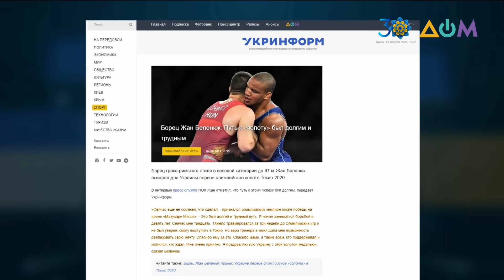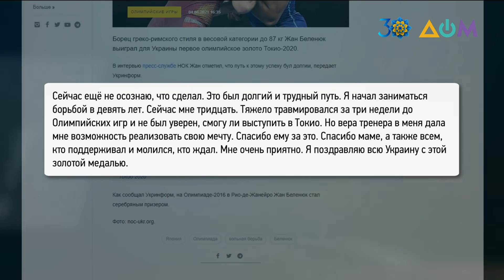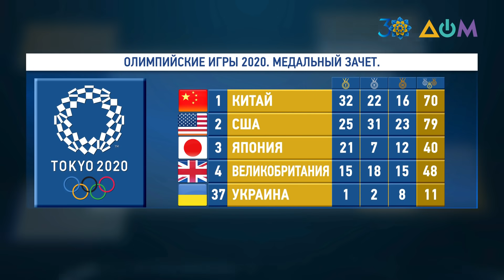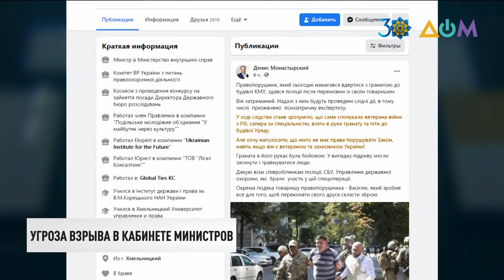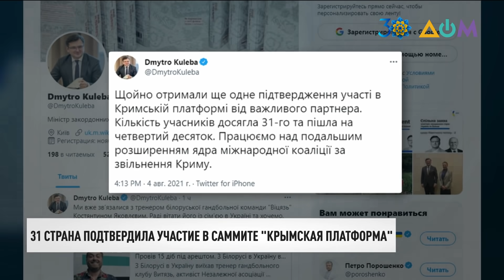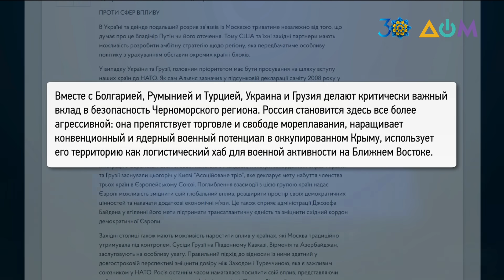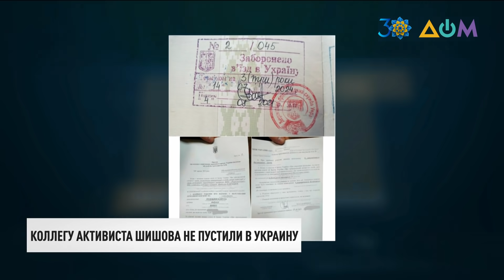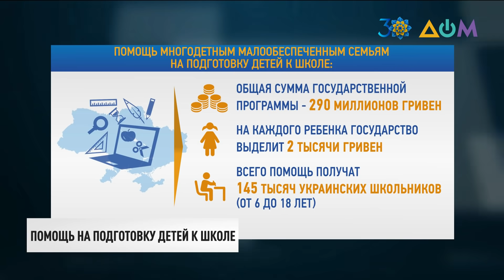"Медальный бум" на Олимпиаде-2020. Успехи украинцев | Итоги 04.08.21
00:00 Смотрите в этом выпуске:
00:15 Самый медальный день для Украины на Олимпиаде и долгожданное "золото"!
03:24 Психиатрическую экспертизу назначили мужчине, который угрожал взорвать здание Правительства.
05:57 Кадровые ротации в Кабмине. Новых заместителей получил министр внутренних дел Денис Монастырский.
06:28 Количество участников саммита "Крымская платформа" превысило 30.
07:02 Россия наращивает в оккупированном Крыму не только обычное вооружение, но и ядерное.
10:23 Обеспечить белорусских граждан дополнительной защитой распорядился президент Украины Владимир Зеленский.
11:23 Коллегу активиста Шишова не пустили в Украину.
12:00 В Минске судят членов президиума Координационного совета белорусской оппозиции Марию Колесникову и Максима Знака.
12:50 Кабмин одобрил проект закона о переходном периоде в ОРДЛО и оккупированном Крыму.
13:30 На каждого ребенка из многодетных малообеспеченных семей государство выделит по 2 тысячи грн.
14:11 "Украина – мой дом": история уроженки Антрацита – Мирославы Одинет.
17:04 Культурная дипломатия: как мир узнает правду об Украине.